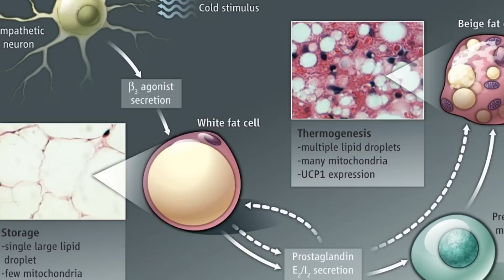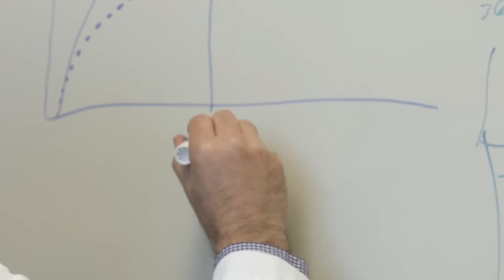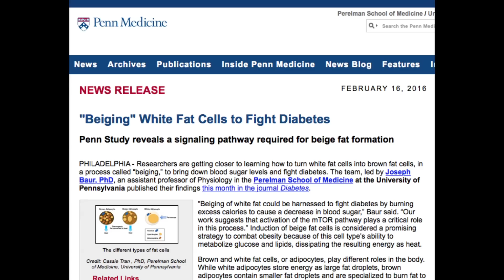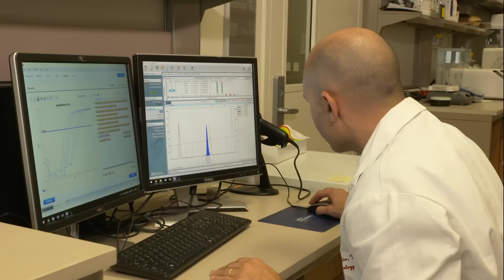Using Fat Cells to Fight Diabetes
Baur Lab,  University of Pennsylvania

Beiging of white fat cells could be harnessed to fight diabetes by burning excess calories to cause a decrease in blood sugar.

Dr. Joseph Baur